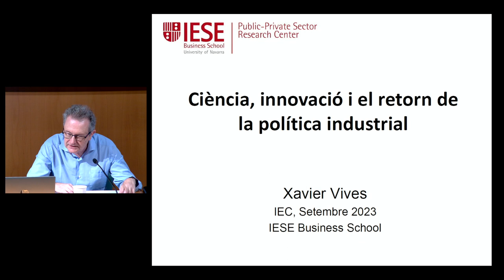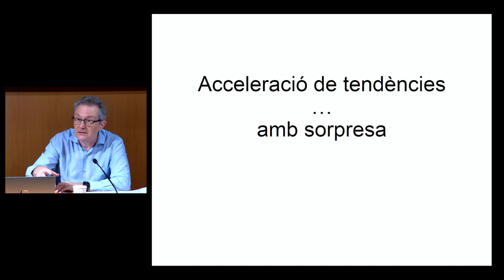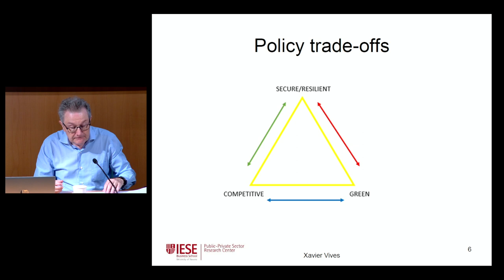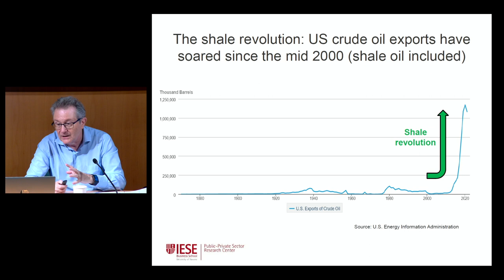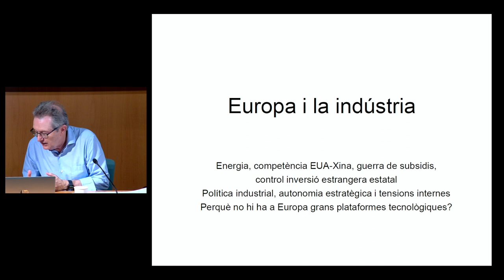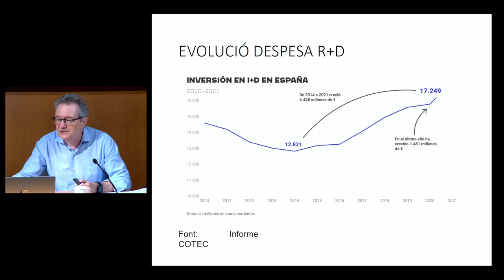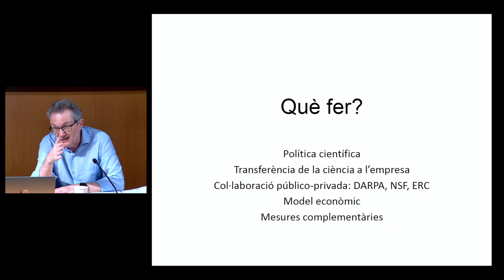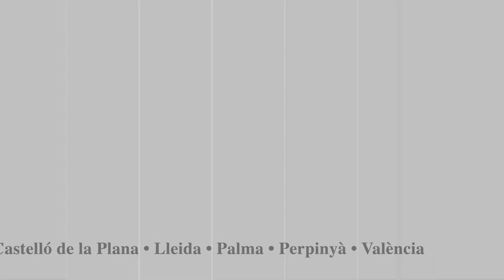Conferència «Ciència, innovació i el retorn de la política industrial»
Organitza: Secció de Ciències Biològiques